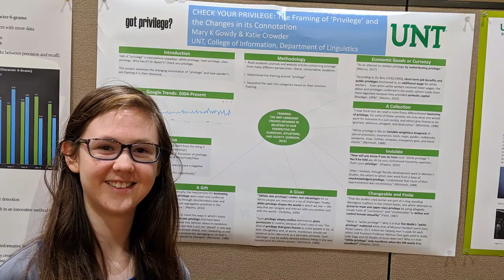Linguistics Spring 2020 graduates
Virtual celebration of the Spring 2020 Linguistics graduates.